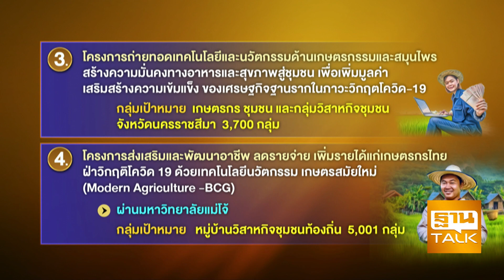รัฐบาลลุงตู่ไม่หมดแรง เคาะ 10 มาตรการลดค่าครองชีพ l ลึกแต่ไม่ลับ l THAN TALK l 20/04/65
ครม.ไฟเขียวมาตรการลดค่าครองชีพ 10 มาตรการ เยียวยาประชาชนที่ได้รับผลกระทบจากราคาน้ำมันแพง สินค้าราคาแพง และวิกฤตยูเครน-รัสเซีย
อัพเดท 10 มาตรการลดค่าครองชีพใหม่ รอฟังรัฐบาลตั้งโต๊ะแถลงบ่ายโมงวันนี้
ด่วน ครม. เคาะ 10 มาตรการลดค่าครองชีพนาน 3 เดือน